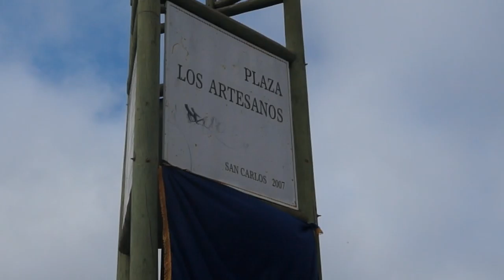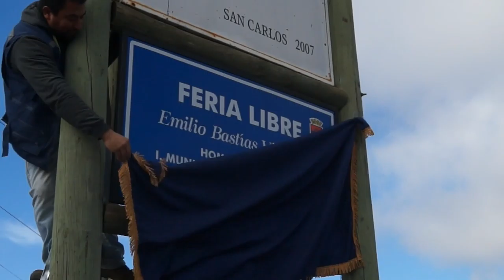Homenaje a Emilio Bastias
Homenaje al dirigente de ferias libre de san Carlos dispuesto por el Alcalde Don Hugo Naim Gegie y el Consejo Municipal de San Carlos